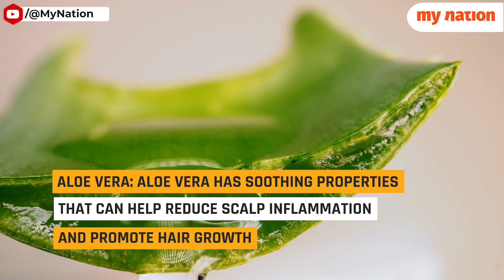Seven kitchen ingredients to stop hair fall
While kitchen ingredients can be useful for nourishing the hair and scalp, it's important to note that severe hair loss might require medical attention and professional treatment. However, some kitchen ingredients are believed to have properties that can promote healthier hair and potentially reduce hair fall.

Coconut Oil: Coconut oil is rich in nutrients and can penetrate deep into the hair shaft, providing strength and preventing breakage.

Aloe Vera: Aloe vera has soothing properties that can help reduce scalp inflammation and promote hair growth.

Onion Juice: Onion juice contains sulfur, which can improve blood circulation to the hair follicles and stimulate hair growth.

Egg: Eggs are rich in protein, which is essential for hair health. Applying beaten egg to your hair can strengthen it and reduce breakage.

Green Tea: Green tea is rich in antioxidants, which can help to stimulate hair growth and prevent hair loss.

Fenugreek Seeds: Fenugreek seeds are rich in proteins and nicotinic acid, which are known to promote hair growth and prevent hair fall.

Yogurt: Yogurt contains probiotics and lactic acid, which can help to condition the scalp and promote healthy hair growth.

Castor Oil: Castor oil is rich in ricinoleic acid, which has anti-inflammatory properties and can promote hair growth.

Henna: Henna can strengthen the hair shaft, reduce breakage, and promote healthy hair growth.